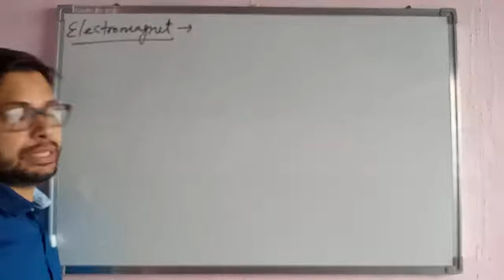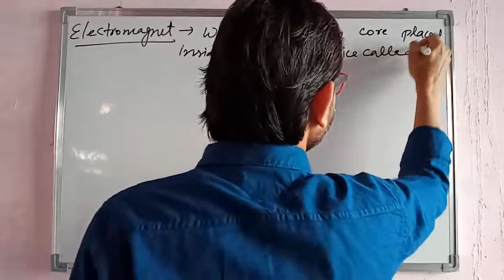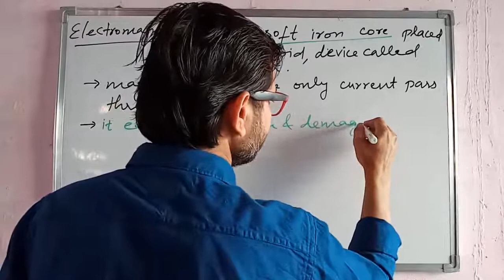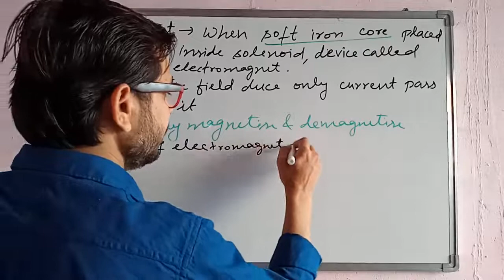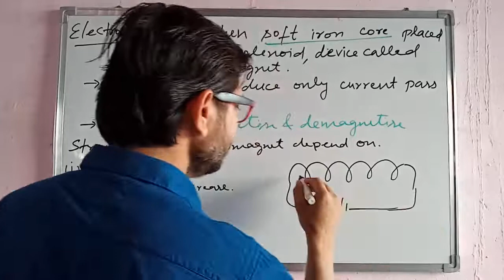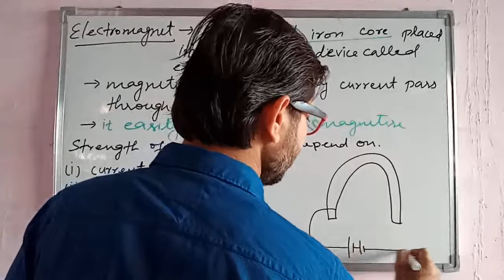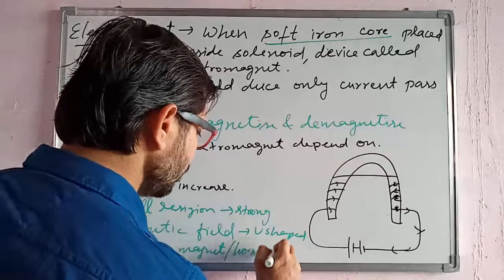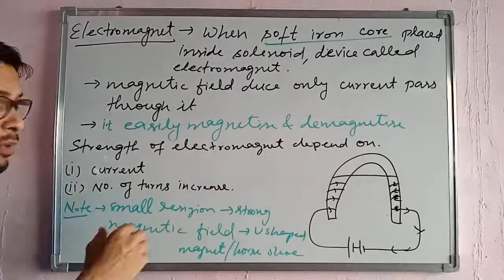Magnetic Effect Of Electric Current : 05 || Class 10 || Electromagnet